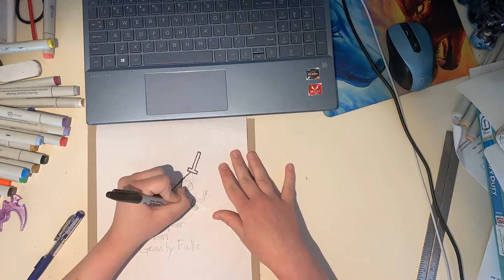Drawing Bill Cipher I Gravity Falls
Lately, I've been re-watching Gravity Falls and it is AMAZING!! So I drew Bill Cipher.

Intro: Clarx - H.A.Y.
Drawing Music: TheFatRat - No No No
Outro: Ship Wrek & Zookeepers - Ark